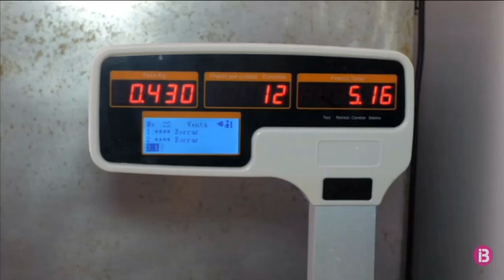El blog de Amanda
¡EL INGLÉS QUE NO SE APRENDE EN CLASE!

El inglés está por todas partes: En el mundo del cine, la televisión, la moda, la publicidad, nuevas tecnologías...

¡NO HAY QUE GASTARSE UNA FORTUNA PARA APRENDER INGLÉS! ;-)

Amanda Jeffrey